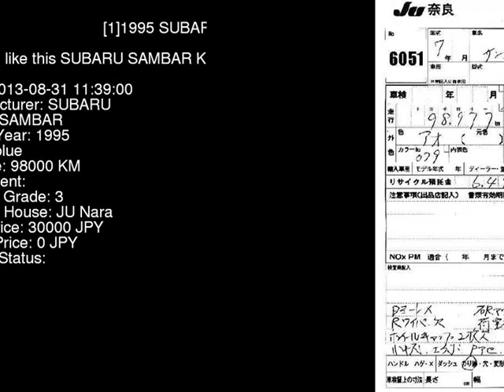1995 SUBARU SAMBAR KV3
the Authority on JDMs since 2007!  . Details on this car from auction in Japan